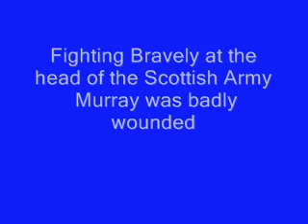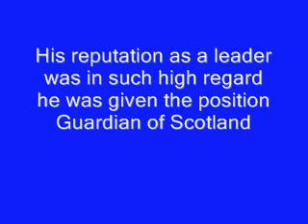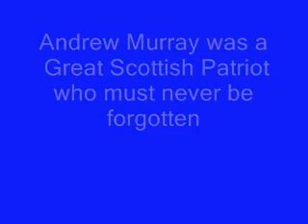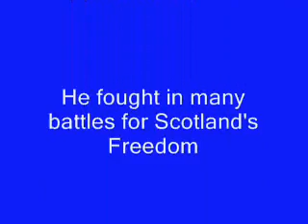Andrew Murray The Scottish Patriot They tried to Forget